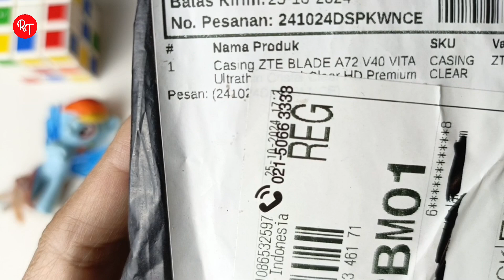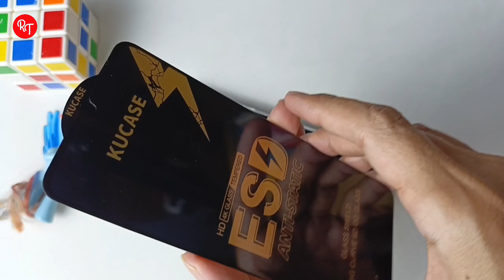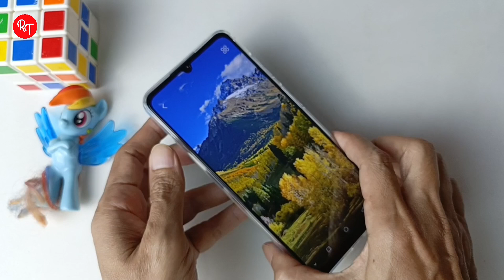Unboxing Casing ZTE Blade A72, V40 Vita dan Tempered Glass nya